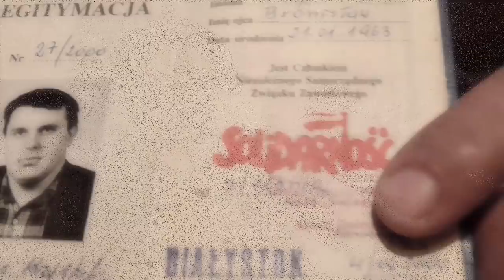Kononowicz. Człowiek z nadziei [OFFICIAL TRAILER 2017]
Szanowni Państwo. Mamy przyjemność przedstawić premierę kolejnej super produkcji "Kononowicz. Człowiek z Nadziei".

W rolach głównych:
Krzysztof Kononowicz
Mjr Wojciech Suchodolski
Profesor Tomasz
Gen. Krzysztof "Lejtan" Sarosiuk

Zachęcamy do komentowania, polubienia filmu i subskrypcji kanału!